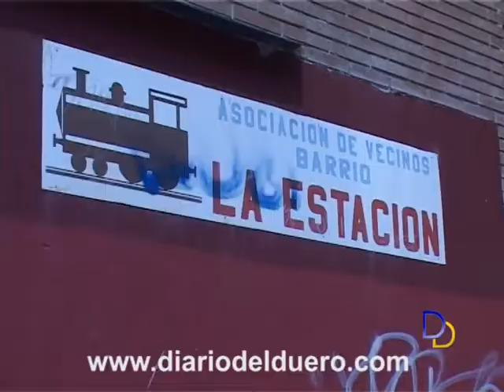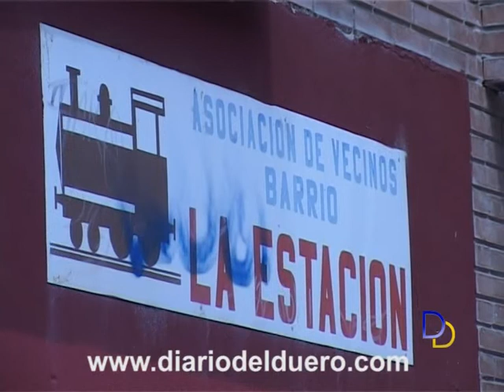La parroquia del Barrio de la Estación festeja San Pedro Regalado